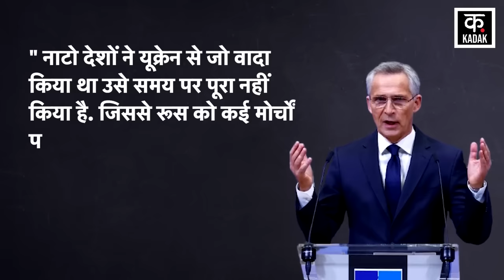Russia Ukraine War | जेलेंस्की के हाथ से निकला यूक्रेन ? पुतिन का इस इलाके पर कब्ज़ा ! | News18